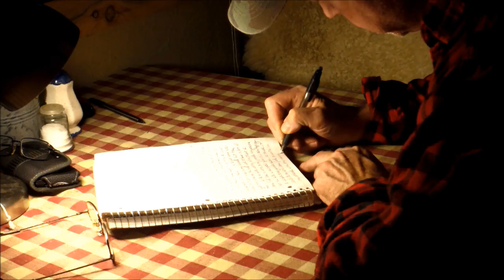CABIN TIME. Winter In The Woods.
Winter is here and it's time for a slow down. Always an enjoyable time at my off grid cabin.

Video of icebox:
Video of Gas Refrigerator:
Propane Freezer: